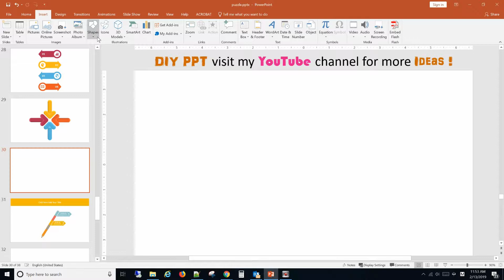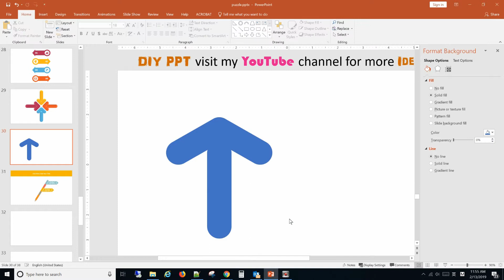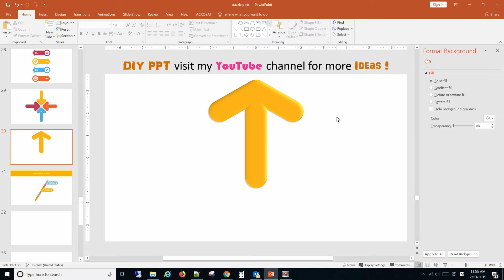4 stage Round arrow, PPT element PNG clipart, free powerpoint template 023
This is a four stage process. The stages in this process are business, finance, marketing.
This tutorial show colored pie chart with graphics flat powerpoint design. Graphic of colored pie chart has been used to craft this power point template diagram. This PPT diagram contains the concept of financial analysis.
PowerPoint shapes design ideas 023
PPT 设计创意 圆形箭头